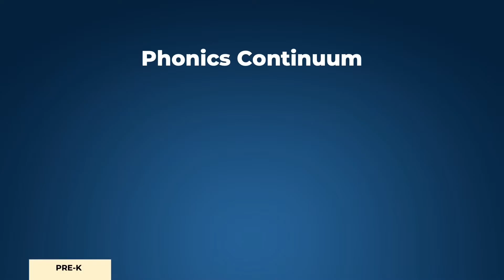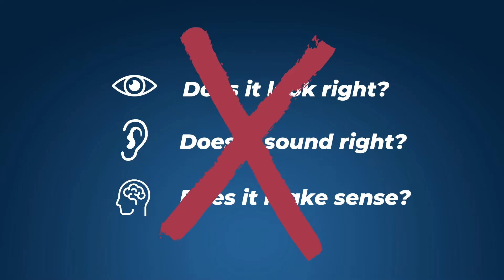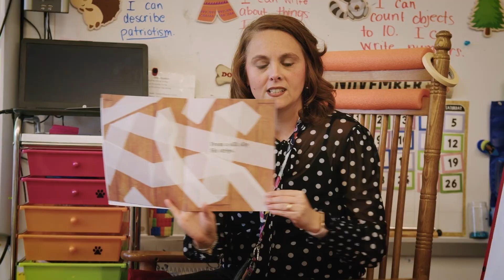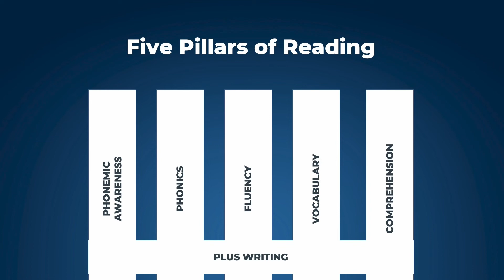What is the Science of Reading? (Educators)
In this video, Student Support & Well-being Coordinator Christy Schwartz explains what the Science of Reading is from an educator's perspective.